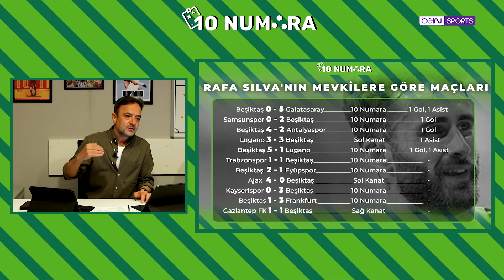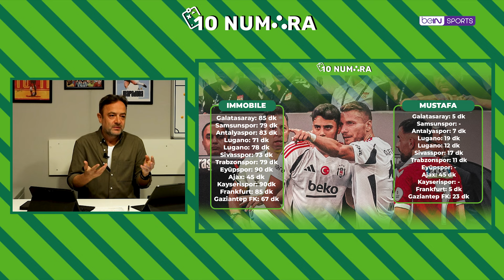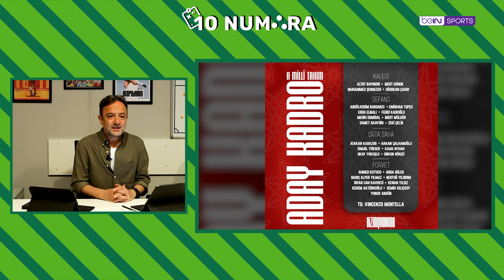Yunus Akgün, Icardi, Semih Kılıçsoy Tercihi, İrfan Can'ın İhtiyacı | Uğur Meleke ile 10 Numara | #6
🔟 Uğur Meleke, 10 Numara programının yeni bölümünde Galatasaray'ın 1-0'lık Alanyaspor galibiyetini, Yunus Akgün'ün rolünü, Mauro Icardi'nin düşen performansını, Beşiktaş'ın Gaziantep FK ile 1-1 berabere kalmasını, Giovanni Van Bronckhorst'un Rafa Silva ve Semih Kılıçsoy tercihlerini, Fenerbahçe'nin Twente maçı performansını, Göztepe'nin 3-2'lik Sivasspor galibiyetini ve İzmir ekibinde taç atışlarının rolünü, milli araya 2. sırada giren Samsunspor'u, Arda Güler'in Real Madrid'de aldığı süreleri ve A Milli Takım'ın aday kadrosu hakkkında konuştu. İyi seyirler...

00:00 - 00:11 Açılış
00:11 - 03:58 Galatasaray 1-0 Alanyaspor
03:58 - 06:05 Icardi’nin performansı
06:05 - 10:02 Gaziantep FK 1-1 Beşiktaş
10:02 - 11:07 Avrupa Ligi performansımız
11:07 - 13:26 Fenerbahçe gündemi
13:26 - 15:45 Göztepe’de tesadüf yok
15:45 - 18:10 Samsunspor rekor kırdı
18:10 - 19:50 Şampiyonlar Ligi’nin en genç hocası
19:50 - 22:05 Diarra davası sonuçlandı
22:05 - 24:33 Arda Güler’in süreleri
24:33 - 25:26 A Milli Takım kadrosu açıklandı
25:26 - 27:45 10 Numara hareketler